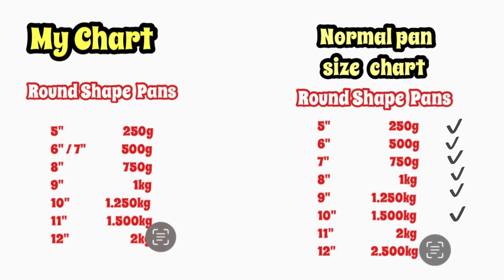How To Make A Tall Cake | උසට කේක් එකක් හදාගන්න හරිම විදිහ | Cakenshapes Episode 209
In this vedio I am going to show you How to make your cakes tall. Hope you will enjoy the video.